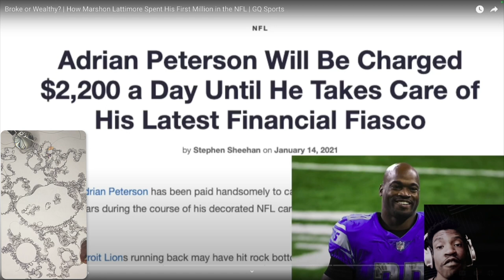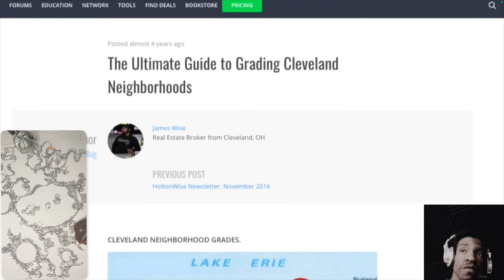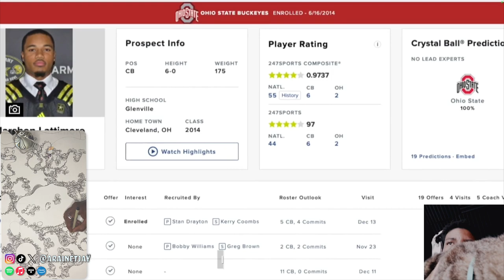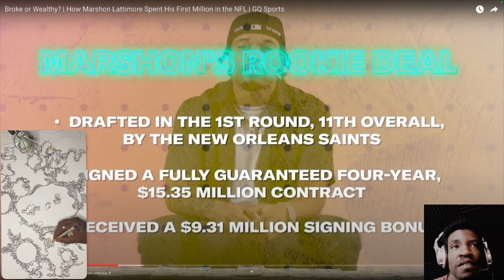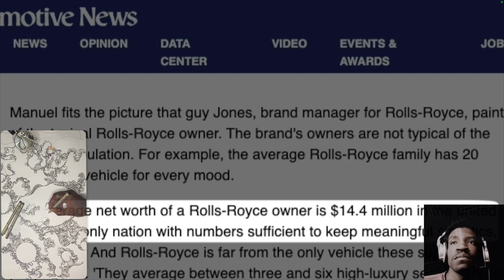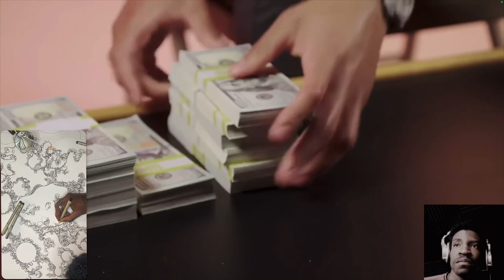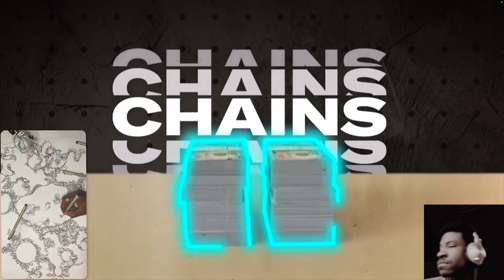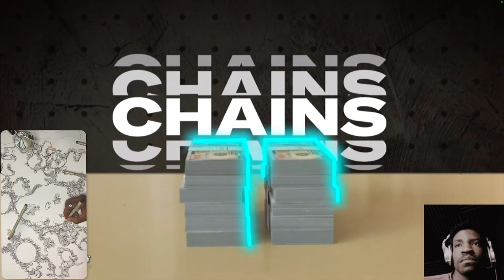BROKE OR WEALTHY | How Mashon Lattimore Spent his 1st Million in the NFL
Guys! I make art! I draw, paint, sculpt, and make music. Help me get monetized to start making original 'how-to', and 'how-I' content!

Original by @SpencerCornelia